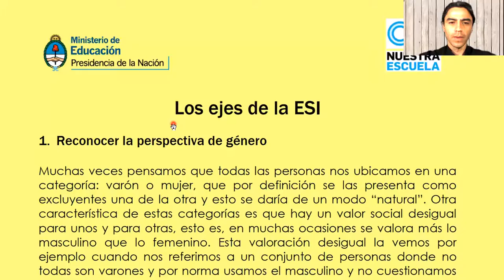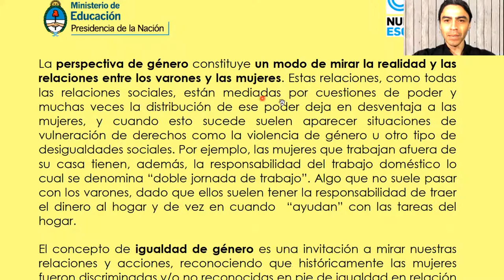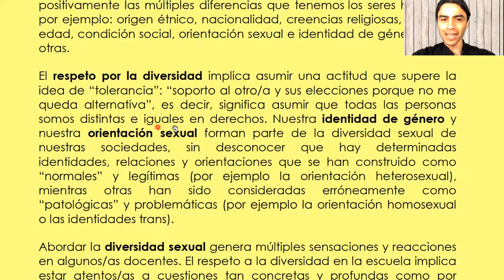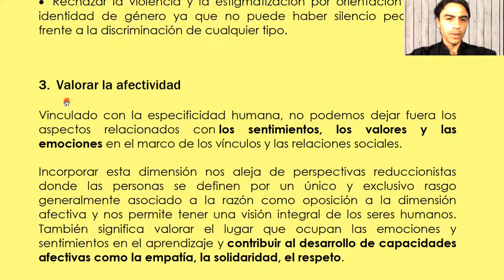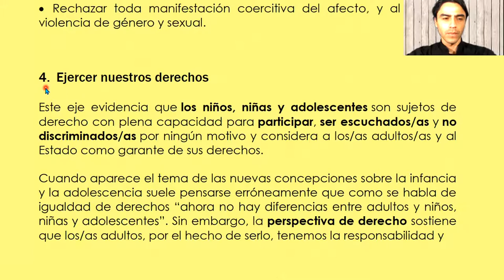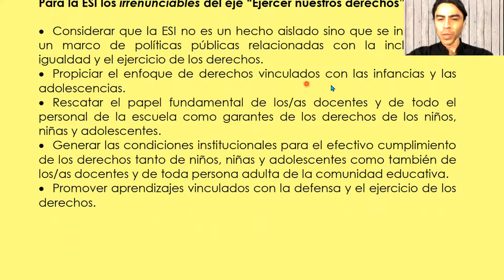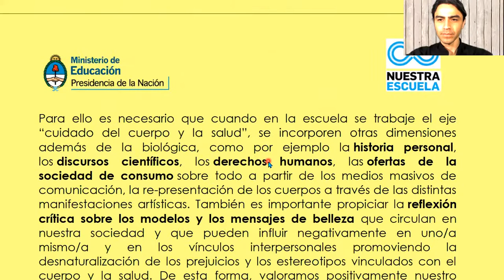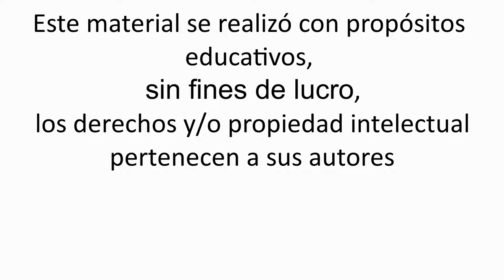Ministerio de Educación - Ejes de la ESI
Lectura de:

Ministerio de Educación, Ejes de la educación sexual integral.

00:00 1. Reconocer la perspectiva de género.
05:56 2. Respetar la diversidad.
10:48  3. Valorar la afectividad.
14:31 4. Ejercer nuestros derechos.
18:39 5. Cuidar el cuerpo y la salud.